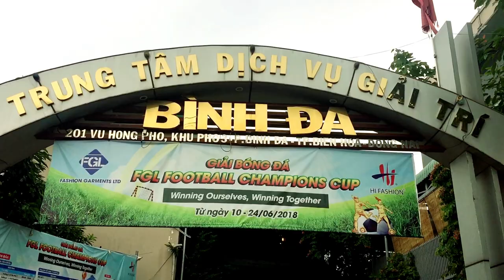FGL FOOTBALL CHAMPIONS CUP 2018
"FGL Football Champions Cup 2018" Tournament lasts from June 10th - 24th 2018 at Binh Da Football Field (Bien Hoa City, Dong Nai Province) with the participation of 08 Men's Team and 08 Women's Team. The championships went to the Women's Team of Tan Phu 1 and the Men's Team of Hi Fashion.